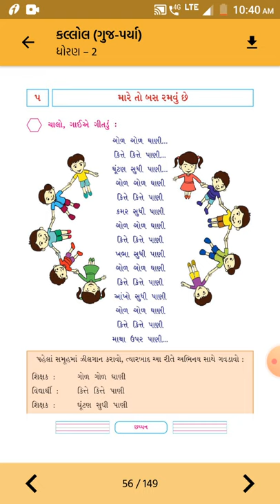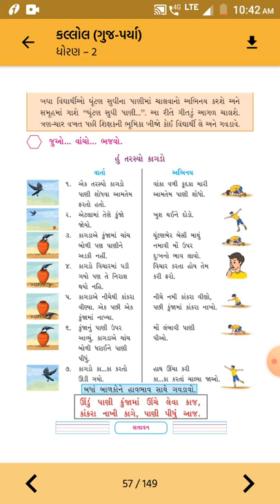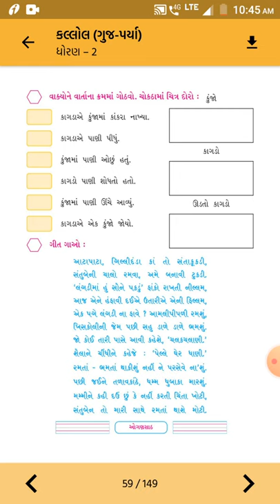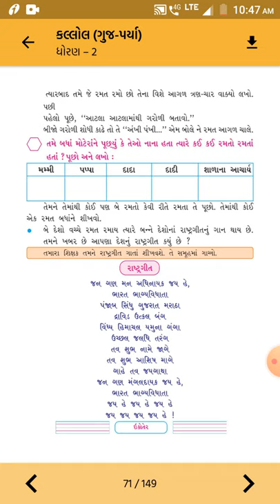ધોરણ:૨.|| વિષય – કલ્લોલ || પાઠ-૫.મારે તો બસ રમવું છે.|| હરિકૃષ્ણ ઇન્ટરનેશનલ સ્કૂલ